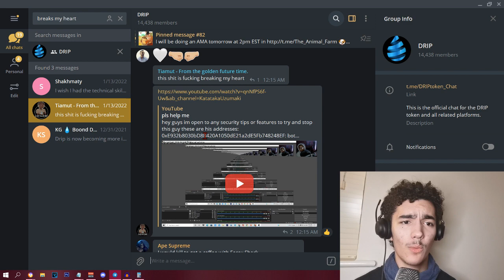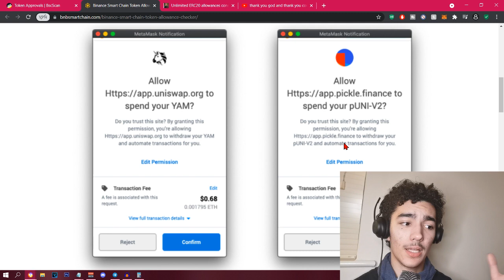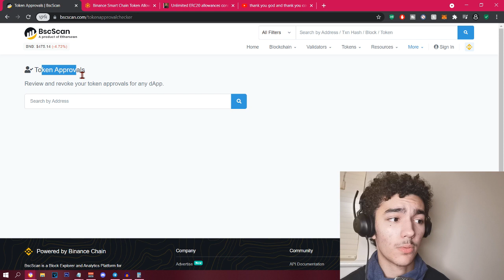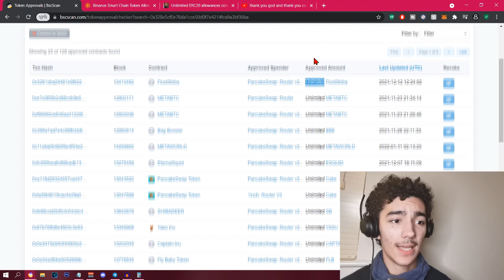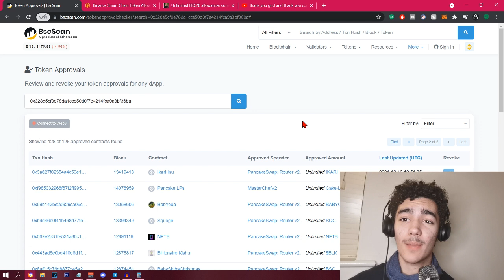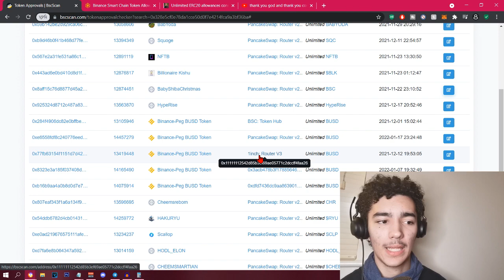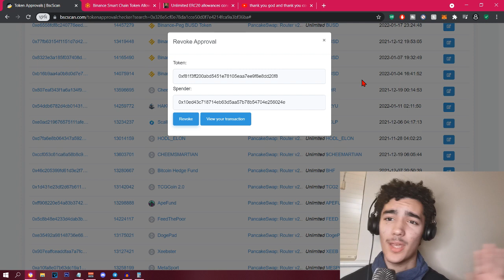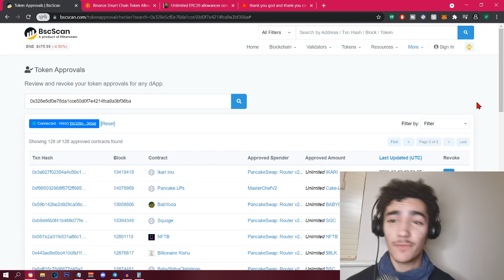HOW TO PROTECT YOUR METAMASK WALLET (Crypto Security Tips 2022)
FOR BEGINNERS! Secure your METAMASK wallet NOW! Especially for Degen players, who invest in vulnerable, not audited crypto... Here are crypto security tips of 2022 to protect Metamask from malicious contracts🔐

💲My Address(for tips): 0x328e5Cf0E78DA1CCe50d0f7e4214FCa9A3bf36Ba